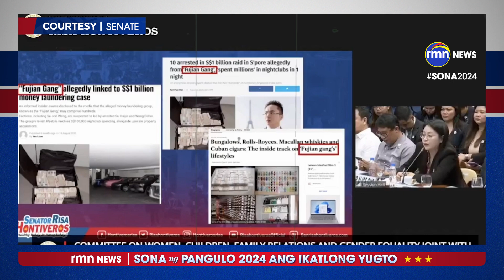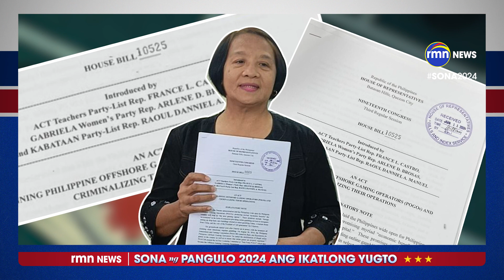RMN SONA Special Report - POGO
Nakabubuti ba o nakasasama ang mga Philippine Offshore Gaming Operators O POGO sa bansa?

Kamakailan lang sinalakay ng mga awtoridad ang tinaguriang "Most notorious illegal scam farm sa bansa" ang 10 ektaryang ilegal na POGO na pagmamay ari ng Lucky South 99.

Dito, nasagip ang nasa mahigit 100 banyaga at 36 na mga Pilipino.

Natuklasan din ng mga awtoridad ang ilang mga patay na nakakalat sa lugar, mga torture at kidnap victims.